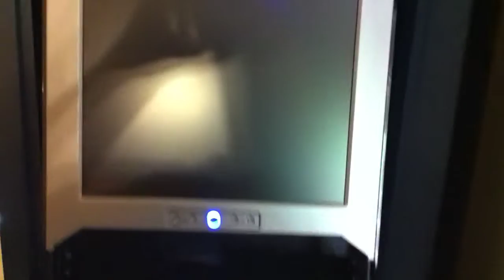Home Data Center - (Dell Servers 1850 - 2950)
Hi every body. Here is my home data center in Miami, FL with HP ProCurve Router and 1G Connection Switch.